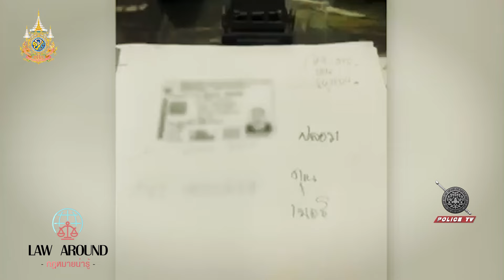รายการกฎหมายน่ารู้ Law Around | พยาบาลสาวลวงรักเสี่ยเต็นท์รถ | วันที่ 31 มีนาคม 2567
รายการกฎหมายน่ารู้ในสัปดาห์นี้ เราจะพูดคุยกันในกรณีข่าวที่เป็นกระแสอยู่ในตอนนี้ กรณีเสี่ยเต็นท์รถแจ้งความ พยาบาลสาวลวงรัก ปล่อยกู้สูญนับสิบล้าน  และรวมไปถึงข้อกฎหมายเกี่ยวกับพระราชบัญญัติคุ้มครองข้อมูลส่วนบุคคล , พรบ.กู้ยืมเงินที่เกี่ยวข้องกับกรณีข่าว เราไปติดตามได้ใน รายการ Law Around กฎหมายน่ารู้ในสัปดาห์นี้ค่ะ

📱 และชมผ่านแอพพลิเคชั่น : POLICE TV
Online 💻 Page : Law Around (กฎหมายน่ารู้)
Youtube 📍: Police Tv
🕷 เวลารีรัน : 10:30 - 11:00 น.
และ 01:00 - 01:30 น. จ - ศ